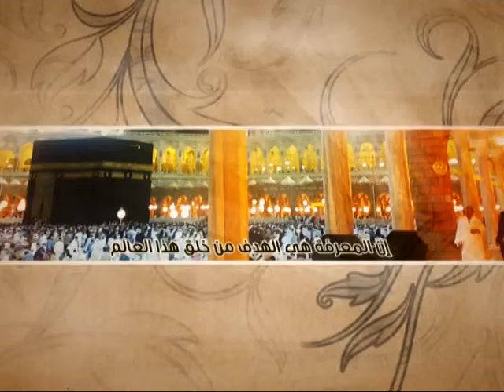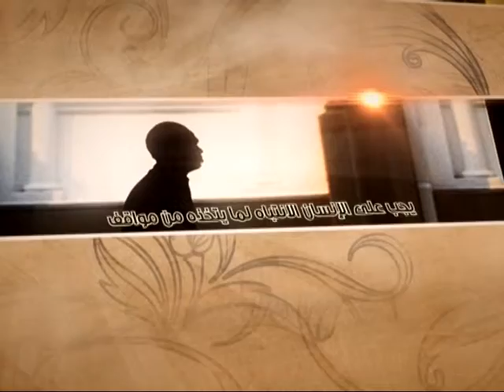العبقات - ثم یُحكِمُ الله آياتِه - آية الله الفقيه السيد محمد رضا الشيرازي رحمه الله